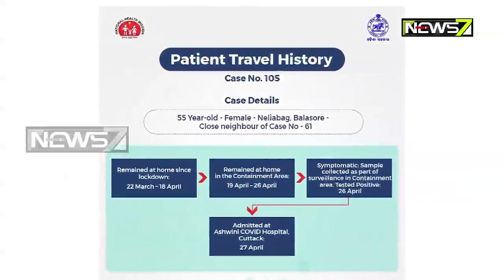କୋରାପୁଟ ପ୍ରଥମ କରୋନା ଆକ୍ରାନ୍ତ ୨୪ ଜଣଙ୍କ ସଂସ୍ପର୍ଶରେ ସୂଚନା | ସୁପର ସ୍ପ୍ରେଡର ପ୍ରମାଣିତ ହେଲେ ୬୧ ନଂ ଆକ୍ରାନ୍ତ